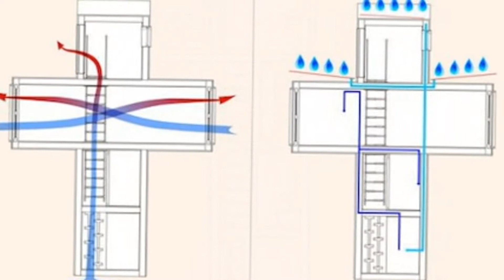Cross Shaped Shipping Container Home construct a tiny home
Best Sellers in Handmade Products

Best Sellers in Health & Household

Cross Shaped Shipping Container Home

The Georgia-based architect Dachi Papuashvili recently shared his plans to construct a tiny home using two shipping containers. He is calling this house The Skit and he plans for it to be shaped like a cross, with one of the shipping containers standing vertically and the other traversing it perpendicularly.

The Skit is a planned 4-floor structure, with three floors measuring only 4 square meters (43 square feet), and a fourth, larger floor that will measure 12 square meters (130 square feet). It was designed to be used as a full time residence for a single person, though it could also be used as a guesthouse, vacation home or office.

Not only will The Skit be built using recycled shipping containers, but it will also be a very sustainable. The architect plans to equip it with a roof top mounted solar panel array, which will generate enough energy to make The Skit completely independent of outside energy sources. Another sustainable feature of The Skit will be the rainwater collection system, which will make it very water efficient.